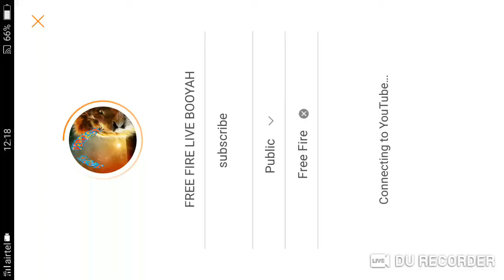FREE FIRE LIVE BOOYAH